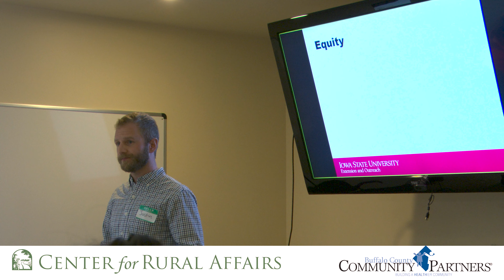Local Food Leaders in Buffalo County, Neb.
In March 2023, farmers and ranchers, restaurant owners, and local food supporters in Buffalo County, Nebraska, came together to collectively address food insecurity and learn about local food systems as part of a Local Food Leader training.

Topics included food systems, equity and personal values, leadership styles and evaluation, action plans, and professional development. In addition, the session focused on food sectors such as production, processing, and waste management while also concentrating on equity and teaching techniques.

The project coincides with a community program that hopes to increase access to Supplemental Nutrition Assistance Program (SNAP) and Double Up Food Bucks benefits in the Kearney Area Farmers Market. A task force was formed after this workshop to take action.

The Local Food Leader Training was funded by a Food Security Innovation Grant made possible by the Nebraska Department of Health and Human Services and the American Rescue Plan Act.